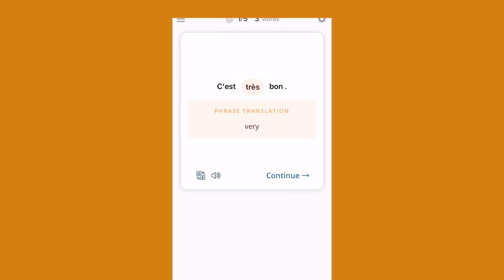'Bella Ciao' but it's from Brazil, France, Indonesia, USA, Germany and MORE!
Bella Ciao in 12 Styles from different countries!

I was really impressed with the app!